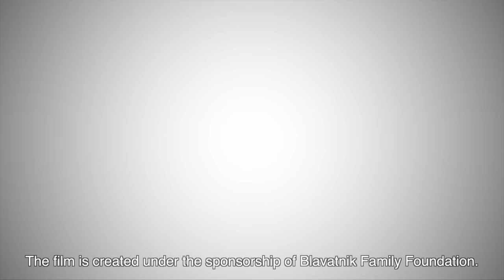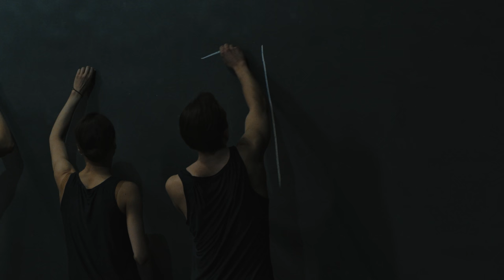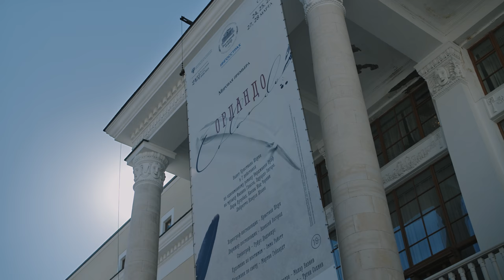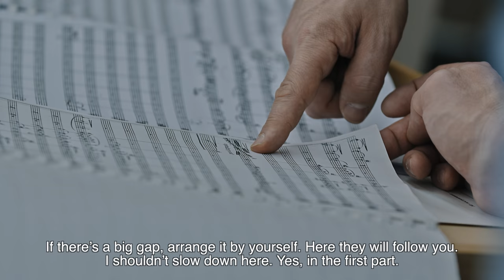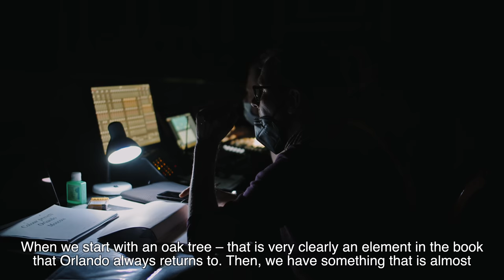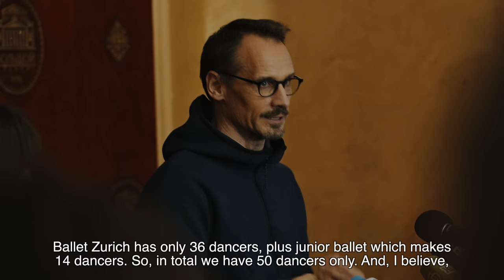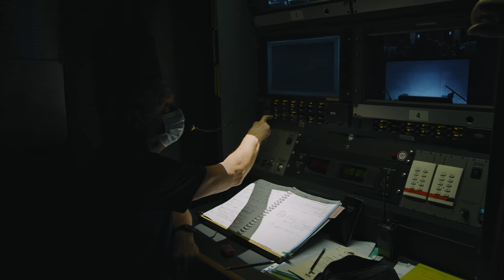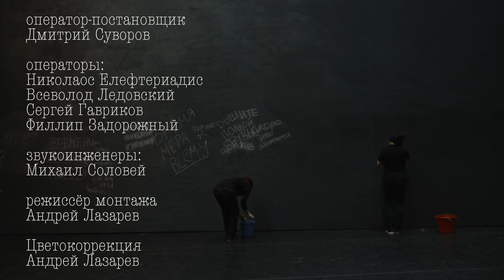«Билет в Большой» - Орландо/Ticket to The Bolshoi - Orlando (English subtitles)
Фильм посвящен подготовке к мировой премьере балета «Орландо», которая состоялась на Новой сцене 24 марта. Балет на музыку Эдуарда Элгара, Филипа Гласса, Леры Ауэрбах и Елены Кац-Чернин создан по заказу Большого театра одним из самых известных современных хореографов Кристианом Шпуком, возглавляющим Балет Цюриха (Швейцария).

Большой сюжетный балет по роману Вирджинии Вулф собирали по крупицам, прорабатывая каждый образ, каждое движение. За это время хореограф-постановщик переболел COVID-19, артисты уходили на карантин и возвращались к работе. О непростом творческом процессе в непростой театральный сезон – новый фильм «Билет в Большой».